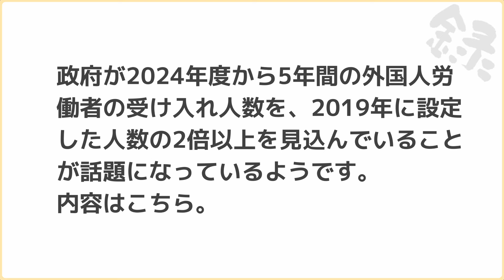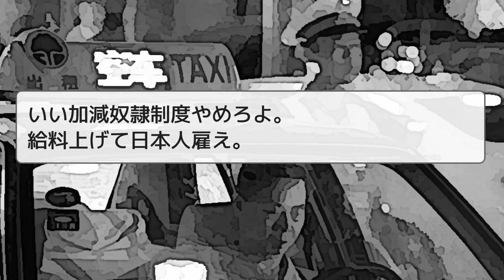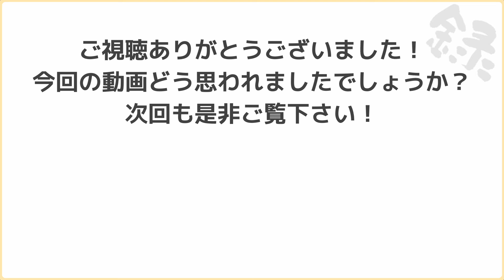政府「外国人労働者『特定技能』の受け入れ人数は前回の2倍以上を想定 家族帯同で永住の道開く」がネットで話題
◇引用出典
👇Yahoo!ニュース（毎日新聞）
特定技能、5年間で最大82万人受け入れ見込み　外国人依存強まる

◇VOICEVOX
剣崎雌雄・波音リツ・雀松朱司